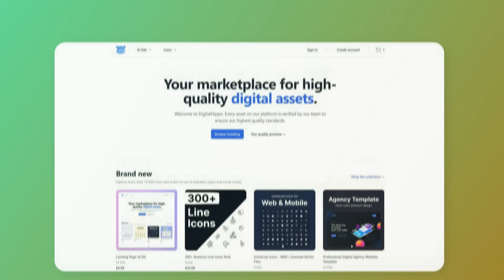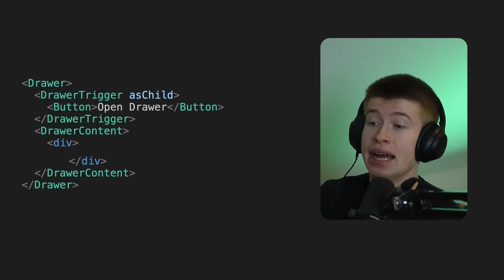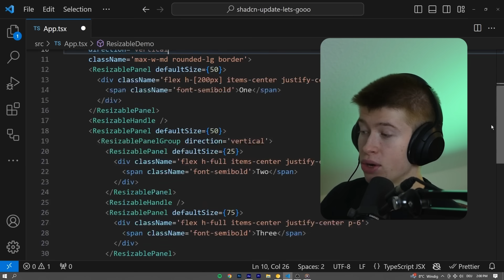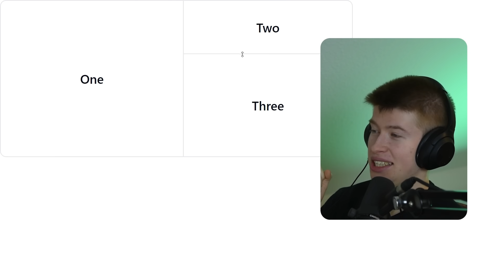My Favorite UI Library Keeps Getting Better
Soo many new releases this past week. These 5 new components for shadcn's ui library are among my favorites because I use it so much. These components were available standalone before, and now have a unified style and streamlined installation w/ this update. Great work man.